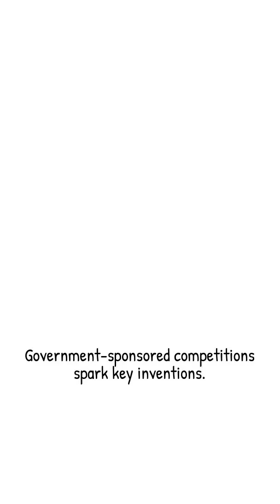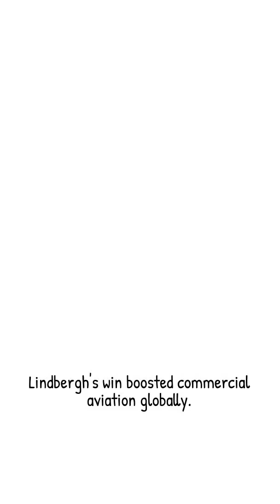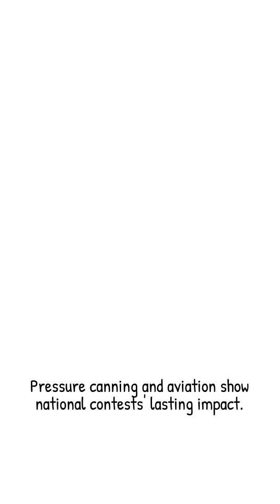5 Inventions Inspired By Public Competitions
Explore the impact of **artificial intelligence** on **future business technologies**. From product creation to marketing strategies, witness how **product design** is being altered. Discover insights shared by experts like **seth godin**, and understand the future trends.